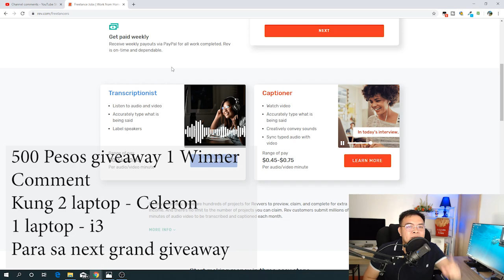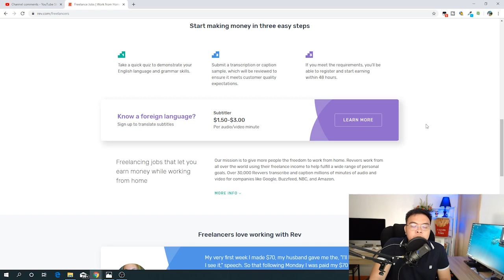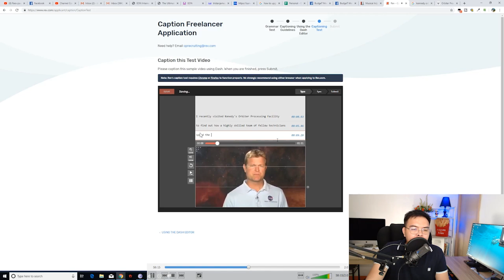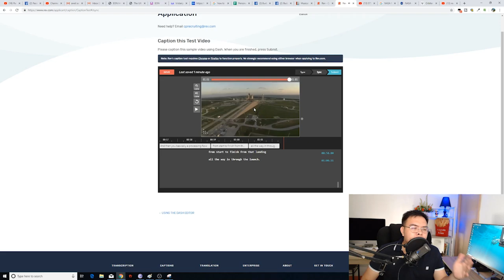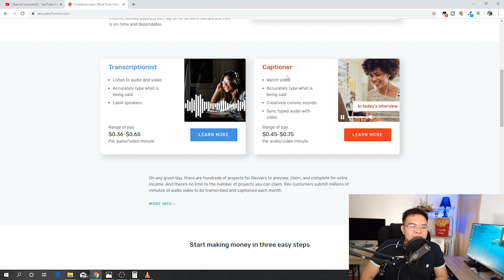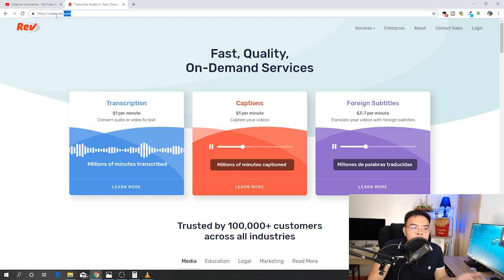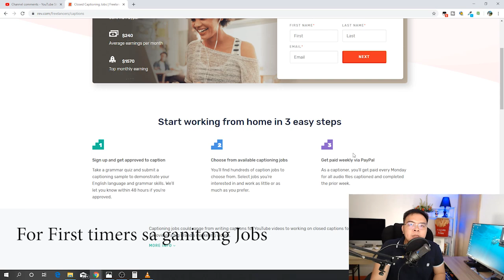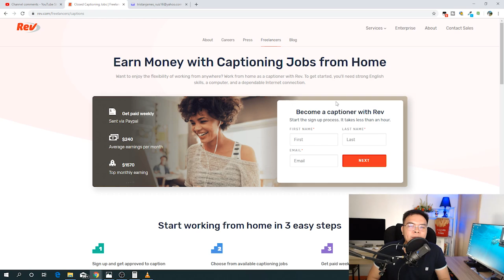(Typing Job) Paano Kumita ng $4 - $7 /10min Audio sa Online Transcription sa REV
Share ko ang rev na website kung saan pwede kayo kumita sa typing online jobs - transcription / captioning at pag subtitle. 4$ to 7$ or more ang pwede nyo kitain transcribing 10 min audios.

How to Register in Paypal Step by Step - Paypal to Bank, Debit card and Gcash 2018